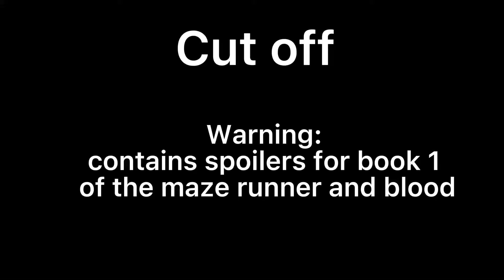Eight//multifandom map part 12//The maze runner (fair warning:it’s a bit sad)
Chuck nooooo! You where my favorite characterrrrr! WHYYYYY!!! WHY,CHUCK WHYYYYYYYYYYYYYYYYYYYYYYYYYYYYYYYYYYYYYYYYYYYYYYYYYYYYY!
Ok, so basically what’s going on here is chuck has sacrificed himself for Tomas, a knife (thrown by gally) was about to hit Tomas, but chuck dived in and blocked the knife, letting it hit him instead of Tomas and now I’m sobbing in a corner-